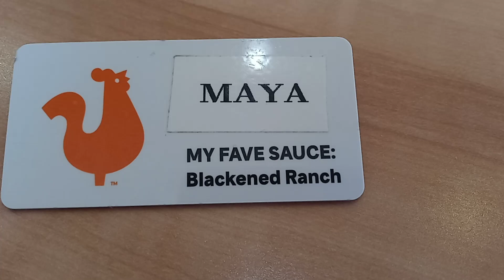popeyes chicken employees name tag (Blacken ranch sauce, sweet heat sauce, and Bouyou buffalo sauce)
My popeyes chicken name tag- Blacken ranch sauce, sweet heat sauce, and Bouyou buffalo sauce

My popeyes chicken employees name tag (Blacken ranch sauce, sweet heat sauce, and Bouyou buffalo sauce)

Popeyes chicken name tag

Popeyes chicken employee name tag

Popeyes chicken
10207 E 41st Street

Popeyes chicken
1117 E Pine Street

Popeyes chicken
Tulsa Oklahoma

Maya Rensamee Yia Chang
With love